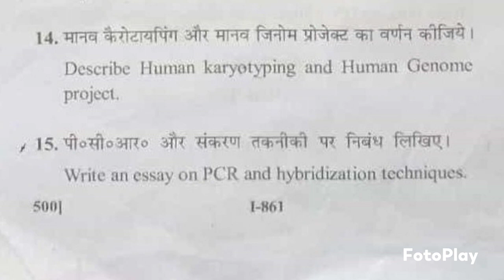zoology elective paper/2024/BSc 3rd year/ According NEP